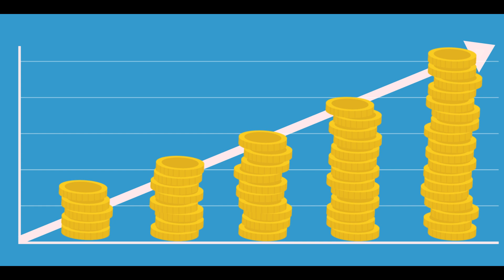Why designer garments are expensive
Discover Why Designer Garments Cost More! 👗

Unravel the mystery behind the price tags of designer garments compared to local Chandni Chowk lehengas! In this video, SkillInABox reveals the craftsmanship, handwork, and materials that make designer pieces expensive.

🌟 Insights Shared:
Explore the meticulous handwork, natural fabric usage, and specialized chemicals that contribute to higher costs. Plus, uncover the harsh reality of low wages for skilled workers behind these exquisite pieces.

🌿 Artisan Craftsmanship:
Learn how every garment is a testament to handmade excellence using natural fabrics, making it more than just clothing but a symbol of craftsmanship and dedication.

Join us in understanding the story behind designer fashion and supporting the artisans crafting these unique pieces!

Don't miss out on this incredible opportunity to turn your passion for fashion into a successful career. SkillinaboxHQ is here to guide you every step of the way!

To access more information about our program or to enroll, you have several options.